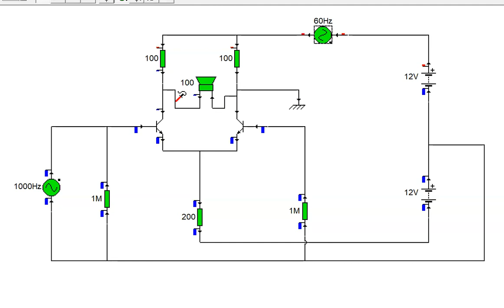amplificador diferencial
en este video veremos el funcioanamiento del amplificador diferencial